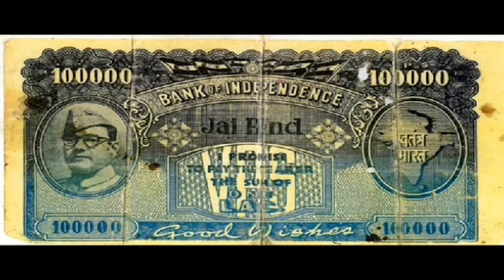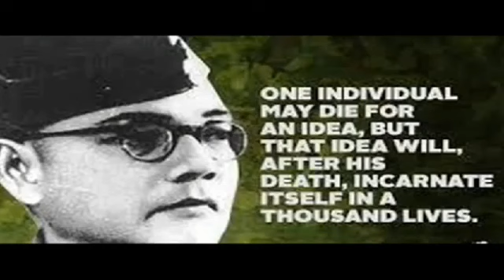স্বামীজীর আদর্শে নেতাজীর সমর্পণ : ২৩শে জানুয়ারি || Sri Kshiti Datta || Pranaram বাংলা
স্বামীজীর আদর্শে নেতাজীর সমর্পণ :
২৩শে জানুয়ারি ||
Sri Kshiti Datta ||
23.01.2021